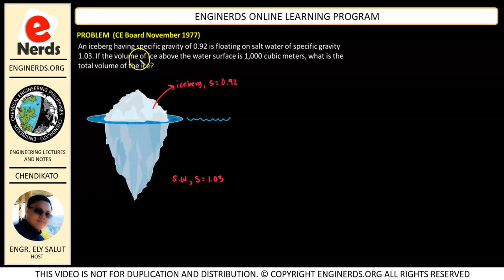SAMPLE PROBLEM | HYDROSTATIC FORCE ON SURFACES | FLUID MECHANICS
On this video, we will solve a board exam problem for fluid mechanics and hydraulics concerning hydrostatic force. This is still a part of our transport processes lectures in fluid mechanics.

We also publish articles and vlogs that covers the following:
• Personality development
• Business vlogs